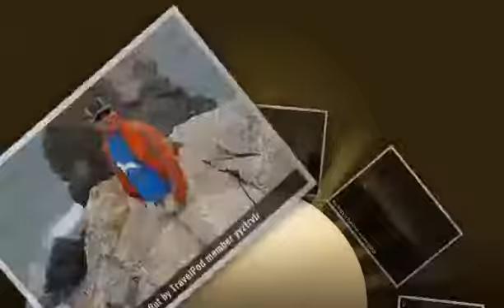"Decepticon weather around Muir Woods" Yyztrvlr's photos around Tamalpais Valley, United States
Preview of Yyztrvlr's blog at TravelPod.